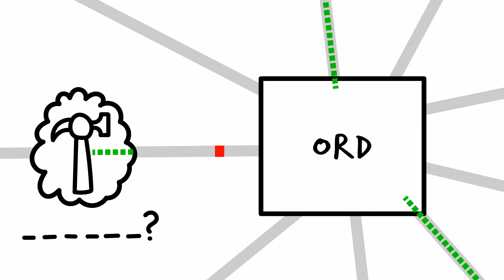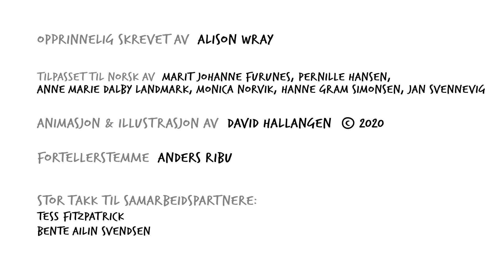Hva demens gjør med språkferdighetene - Demens og kommunikasjon på tvers av språk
Kommunikasjon utgjør en sentral del av demensomsorgen. I denne serien utforsker vi hvordan vi kan gi god demensomsorg når vi har forskjellig språkbakgrunn.  Filmene kan være nyttige for mange andre situasjoner hvor vi kommuniserer på et andrespråk. I denne filmen tar vi for oss hva demens gjør med språkferdighetene.

OPPRINNELIG SKREVET AV ALISON WRAY
TILPASSET TIL NORSK AV MARIT JOHANNE FURUNES, PERNILLE HANSEN, ANNE MARIE DALBY LANDMARK, MONICA NORVIK, HANNE GRAM SIMONSEN, JAN SVENNEVIG

FORTELLERSTEMME ANDERS RIBU

STOR TAKK TIL SAMARBEIDSPARTNERE: Tess Fitzpatrick Bente Ailin Svendsen
OG DE FØLGENDE FOR FAGLIGE RÅD: Sue Acreman, Zakyeya Atcha, Cathy Baldwin, Andy Bürki, Susan Cousins, Boyd Davis, Linda Galbraith, Liv Andlem Harnæs, Jim Johnson, Gemma Jolly, Andy Lane, Marianne Lind, Camilla Lindholm, Nicole Müller, Gerard O’grady, David Schönthal, Sian O’shea, Bilge Ozgun, Charlotta Plejert, Helen Rawson, Carena Sharpley, Ingeborg Sophie Bjønness Ribu, fire anonyme medlemmer av NHS CHAIN network og Alzheimer’s Society (UK)
UTTALEVEILEDNING OMARBEIDET FRA ACCENTS AV JIM JOHNSON
Denne filmen ble finansiert av MultiLing med støtte fra Norges forskningsråd